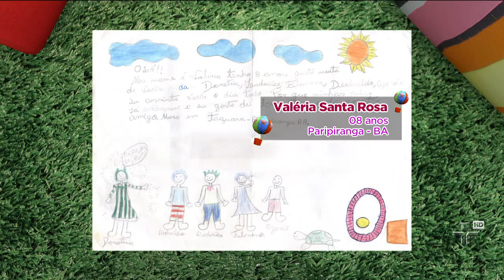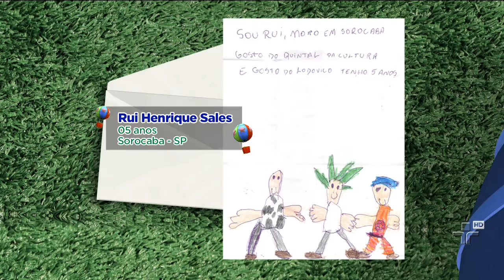Quintal da Cultura - Exposição de Artes do Quintal - 17/07/13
Doroteia mostra alguns desenhos enviados pelas crianças.